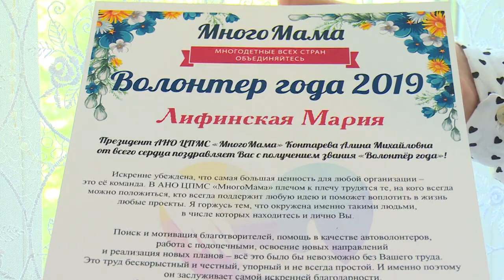«Материнская слава» жительницы Монино М.Лифинской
Мама пяти сыновей. Губернатор Московской области Андрей Воробьёв отметил знаком «Материнская слава» жительницу Монина Марию Лифинскую.